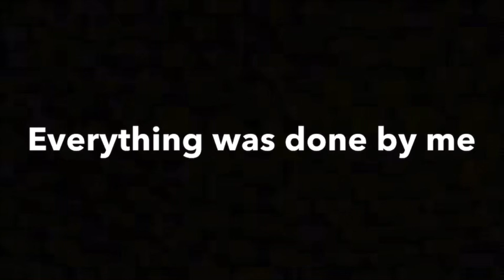Man bites teen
I don’t own the music or audio!

Raised On The Radio - The Ravyns
Wild Thing - The Troggs
Your Love - The Outfield
Uptown Girl - Billy Joel
Every Woman In The World - Air Supply
The Promise - When In Rome